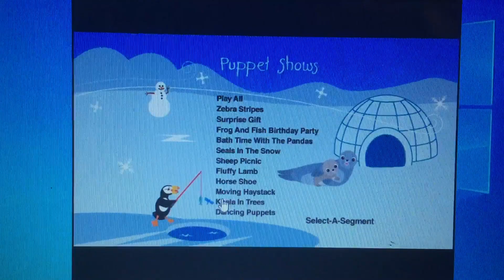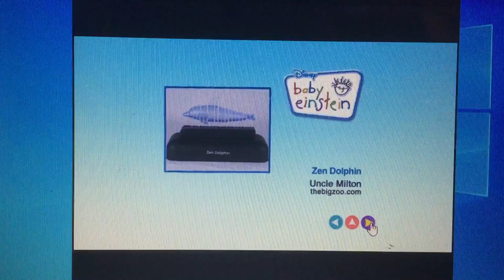November 7, 2020